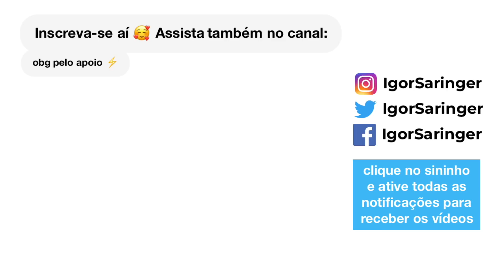O que NÃO fazer, pro Tie Dye ficar MARA? | Igor Saringer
Tutorial do que não fazer em um Tie Dye pra fazer o Tie dye perfeito!

Igor Saringer
Caixa Postal 80151
CEP 03350005